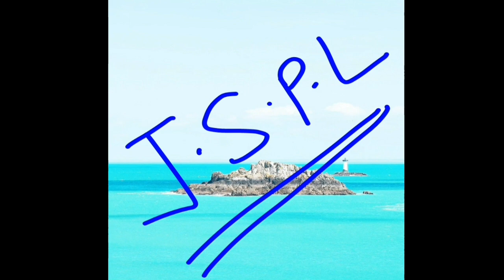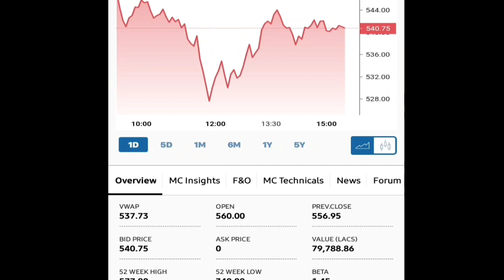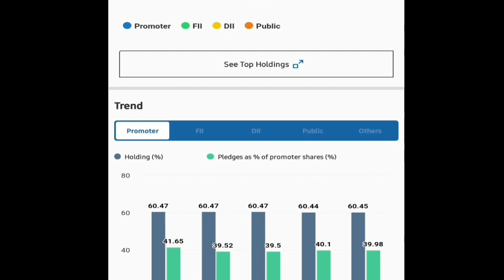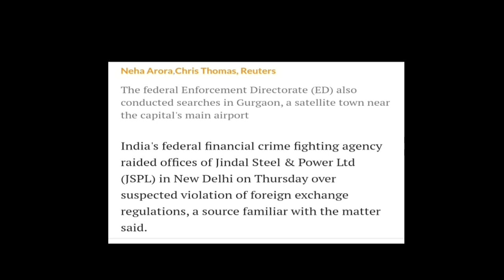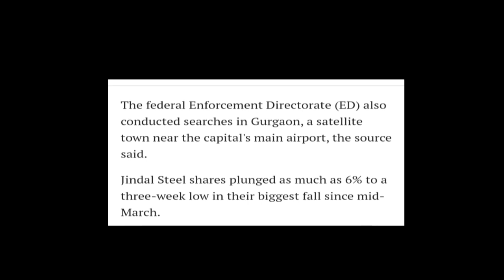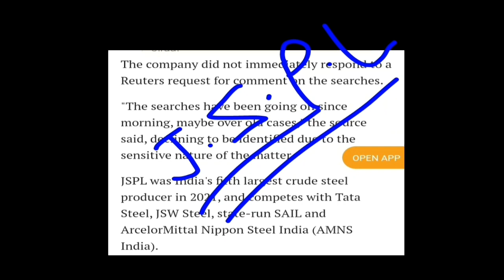Jindal Steels || छापामारी की खबर देख लेना || 6% से ज्यादा की गिरावट का सबसे बड़ा कारण